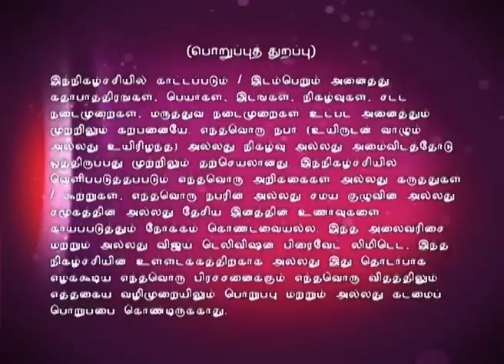Lakshmi Sahasaranaamam 05/06/16